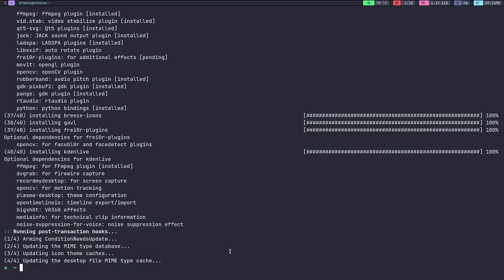Linux Sucks (Sometimes) - The Day Linux Decided to Hate Me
This video is a rant about my day with Linux. This is the second time I've uploaded. Apparently the first had no audio and was not in 1080p. Justifying the title. (EDIT: Still not 1080, but 720 is going to have to be good enough).